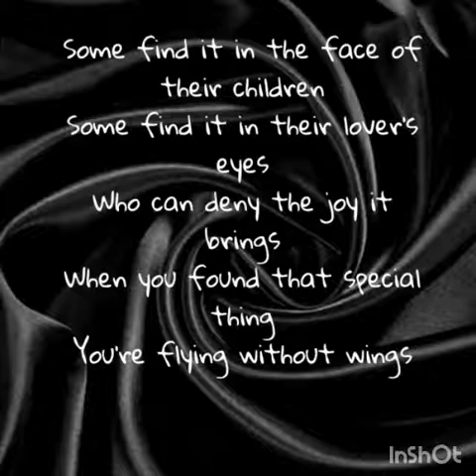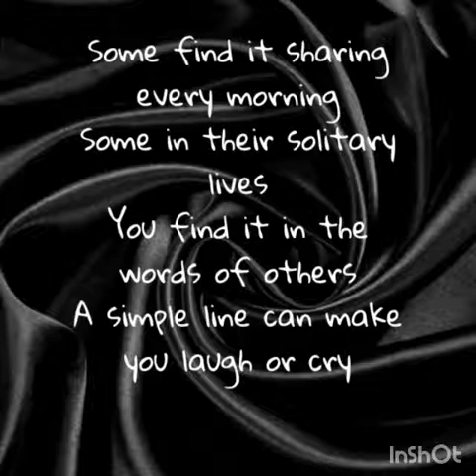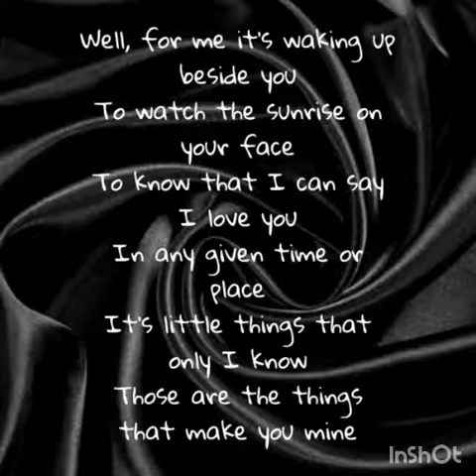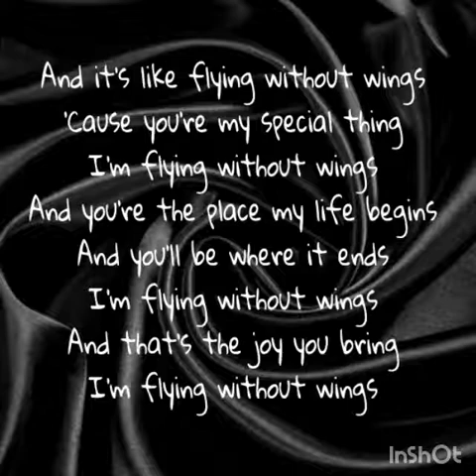Flying Without Wing